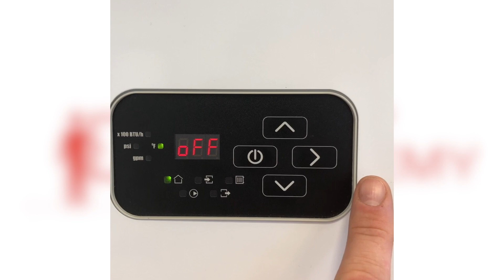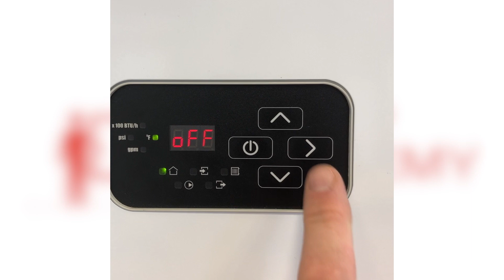How to: Access the service menu on the Vitotron 100 - Electric Boiler